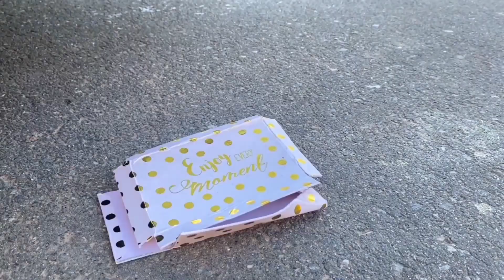Crushing Crunchy & Soft Things by Car!